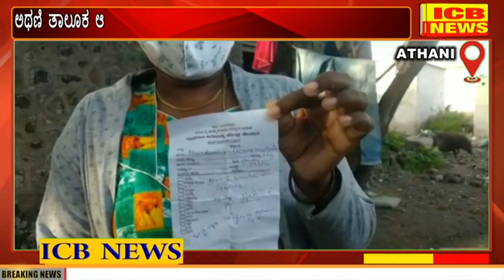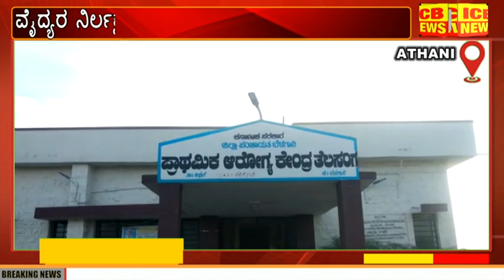ಅಥಣಿ : ವೈದ್ಯರ ನಿರ್ಲಕ್ಷ್ಯಕ್ಕೆ ಸತ್ತ ಮಗುವಿಗೆ ಜನ್ಮ ನೀಡಿದ ತಾಯಿ